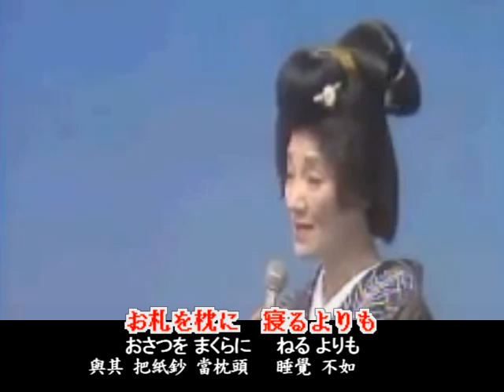日本橋きみ栄-炭坑節、福岡県民謡・カラオケ、オリジナル歌手、中国語の訳文＆解說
炭坑節(たんこうぶし)伊佐見研二作詞、福岡県民謡，1948年發行，除本曲創唱Polydor Records歌手日本橋きみ栄(にほんばし きみえ)外，另有歌手：Columbia Records的赤坂小梅、TEICHIKU Records的美ち奴、King Records的音丸等人競作錄製，各社均為大熱賣。
翻譯注釈
1.炭坑節【たんこうぶし】
「炭坑節」為日本煤礦發源地福岡県民謡，北九州大牟田、田川市伊田炭坑選炭作業時所唱，其舞蹈在九州傳統祭典中被廣泛使用。
2.あまり【余り・剰り】
［副］很、太。
3.ので
［接助］因為… 所以。
4.さぞや【嘸や】
［副］諒必。「さぞ」之加強語。
5.煙たかろ【けぶたかろ】會被煙嗆到吧!
「煙たかろ」為「煙たかろう」之略。
「煙たかろう」係形容詞「煙たい」之未然形「煙たかろ」＋推量助動詞「う」。
6.サノヨイヨイ
［副］作業時吆喝聲。希伯來語（ヘブライ語）。
7.どこまでも【何処迄も】
［副］到處都是。
8.掘れば【ほれば】
ラ行五段活用動詞「掘る」之假定形「掘れ」＋接続助詞「ば」。
9.黑ダイヤ【くろdiamond】
［名］黑鑽(煤炭)。「ダイヤ」係「ダイヤモンド(diamond)」之略。
10.わが日の本【わがひのもと】
［連語］我們日本。わが［連体‧文］：①我的。②（加在固有名詞上表示親密或自豪）我們的。日の本：「日本」的異稱。
11.照らす明るい【てらすあかるい】
［連語］照亮的。
12.思い切ります【おもいきります】
［連語］死心斷念。
ラ行五段活用動詞「思い切る」之連用形「思い切り」＋丁寧（敬語）助動詞「ます」。
13.もと【本】
［代］本人。同「この」「わが」。
14.お札【おさつ】
［名］紙鈔。
15.よりも
［連語］與其…不如。格助詞「より」之加強語用法。
16.バラック【barrack】
［名］臨時的木板房。
17.主の腕【ぬしのかいな】你的胳臂
主(ぬし)：［代‧俗］①(第二人稱敬稱代名詞)您。②女人對男人的愛稱。
腕(かいな)：［名］「うで」之古代說法。
18.ほんのりと
［副］微微地。
19.抱かれて【だかれて】被抱著
カ行五段活用動詞「抱く」之未然形「抱か」＋受身助動詞「れる」之連用形「れ」＋接続助詞「て」。